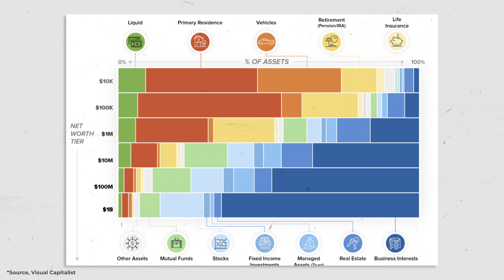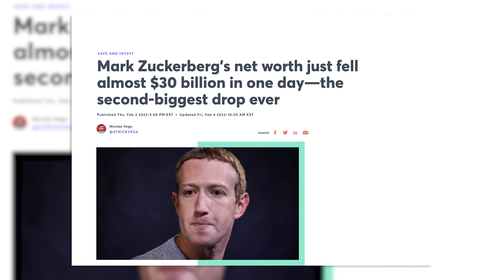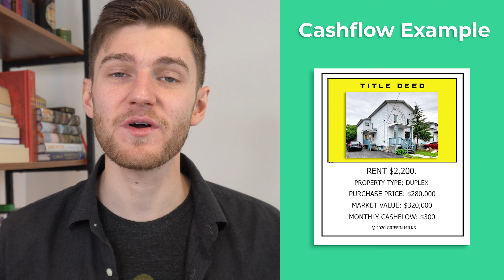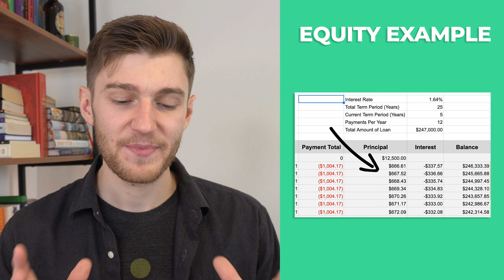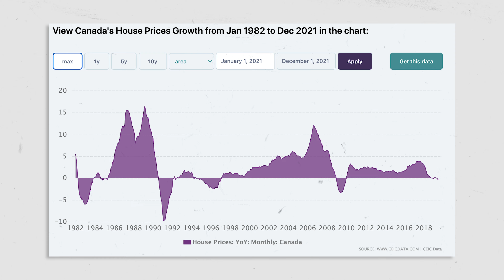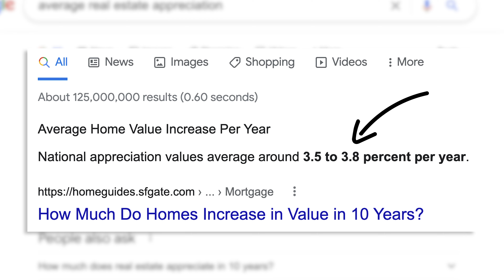Why Real Estate Investors are all Millionaires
Real Estate investing is known to be one of the most powerful asset classes to build wealth and become wealthy. This video explains why that is, and gives concrete examples from my own investing. ► My FULL Real Estate Investing Course (LIMITED TIME SALE!)

REAL ESTATE WEALTH PILLARS:
Real estate is a powerful asset class to build wealth because it offers tremendous flexibility and ways to create high returns on investment.

Cashflow: Cashflows are similar to dividends in stock investing. It is what's left over monthly from a property's income after covering all expenses and mortgage costs. Cashflows are a great way to fund other deals.

Built Equity: When carrying a mortgage, every month you're building equity in your property, which then becomes like a forced savings account. This is paid for by your tenants.

Appreciation: Property appreciation is when the value of the asset increases in the market naturally over time or from strategic renovations.

-Griffin

Time Stamps:
0:00 Real Estate Wealth
3:00 Wealth Building Pillars
10:20 Rental Returns
15:20 Real Estate Quadrant
18:25 Compounded Returns